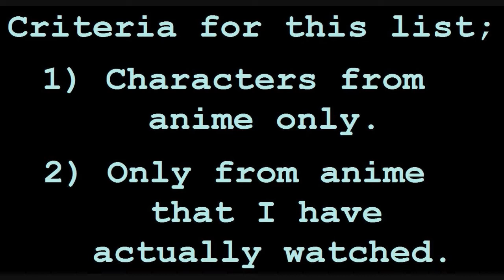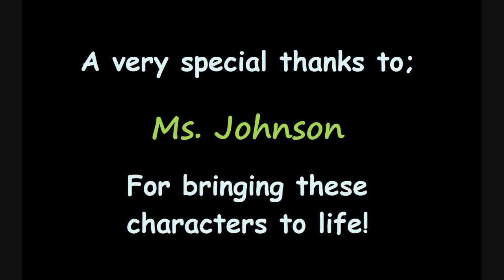Rating the Voices of Willow Johnson